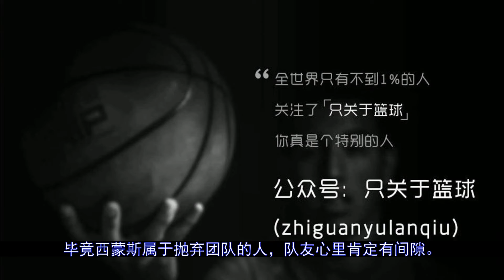西蒙斯重返费城，是去要钱的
更多视屏可在网站搜索： 秒开油管p站,就用西部世界：【明天的篮网客场挑战76人，可能是今年常规赛最后一场春晚级别的对决了，看点很明显有两个：西蒙斯重返费城以及哈登对阵老东家。当然西蒙斯和哈登的区别是哈登可以上场打球，西蒙斯...